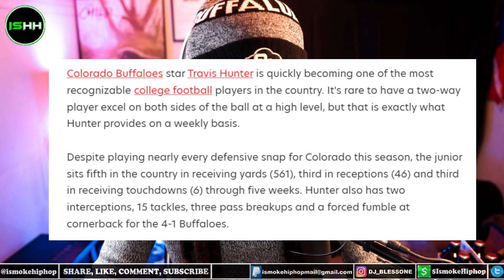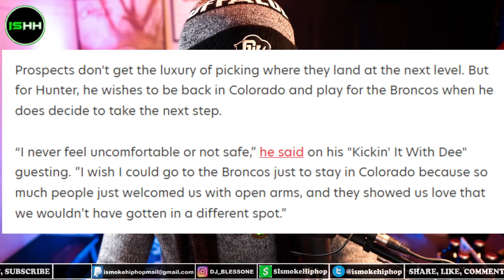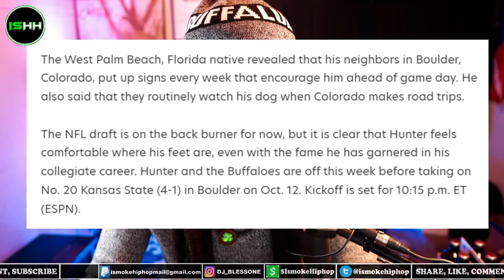TRAVIS HUNTER Decides NFL Team He Chooses To Get Drafted By...COLORADO FOOTBALL PLAYERS UPDATE